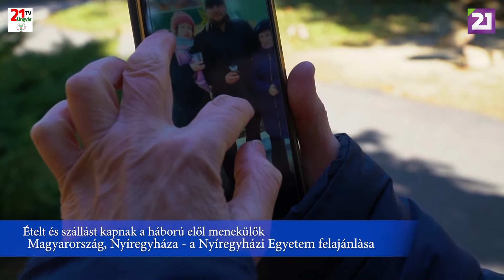Ljudmilla és fia Csernyihivből menekült Nyíregyházára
Nyíregyháza az ukrajnai menekültek egyik állomása.